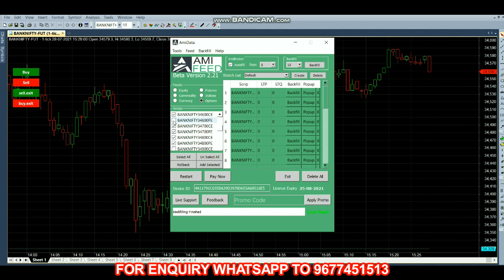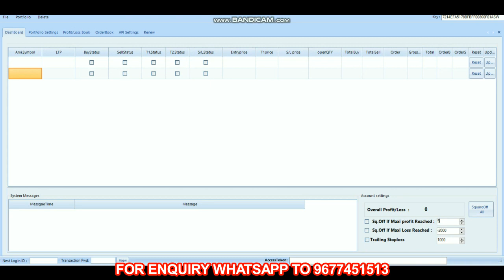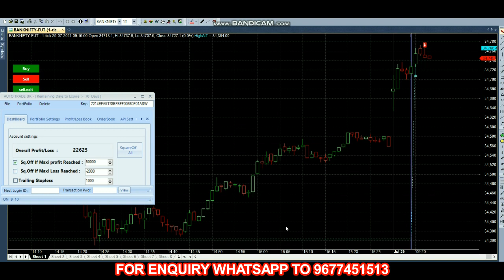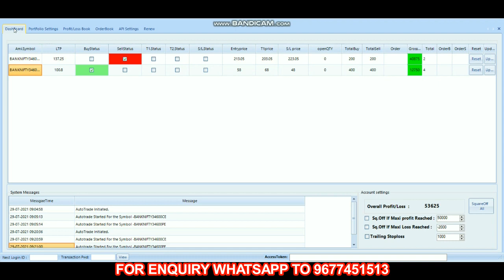Rs 53,000 Profit in Bank Nifty Intraday Strategy | Algo Trade in Tamil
Performance showns in this video is paper trade, Real trade may has some slippage since it will be working as Market Order.

7 Bank Fixed Deposit or Commodity Market 36% PER YEAR | Which Will Give You Higher Returns?

12 MOST SUCCESSFUL PIVOT POINT STRATEGY IN TAMIL by Beta Traders in tamil

17 INTRADAY STRATEGY USING RSI | SUPER TREND | HEIKIN ASHI | 3 MINS BY BETATRADERS IN TAMIL TRADING